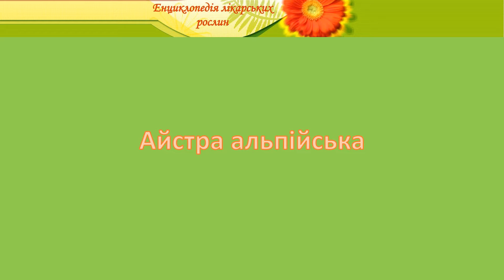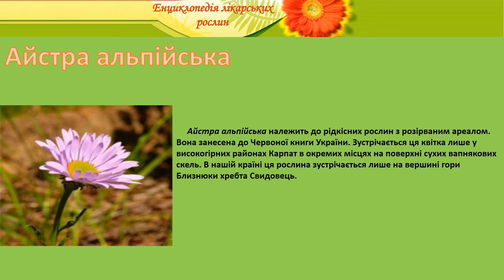Айстра альпійська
енциклопедія лікарських рослин айстра альпійська